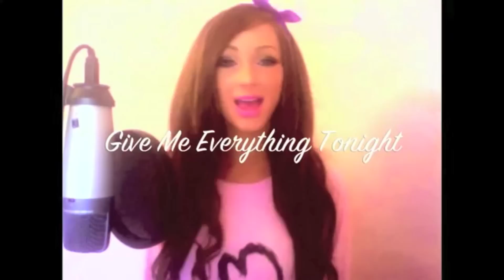Jemma Pixie Hixon's Official Single "Never Let Go" OUT NOW!!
Jemma Pixie Hixon's single "Never Let Go" IS NOW OUT and  Eligible for chart entry.

iTunes search "Jemma Pixie Hixon Never Let Go" or go

and more x

Lyrics and melody by Jemma Pixie Hixon
Recorded by Jemma Pixie Hixon in her bedroom on her laptop!

♡ Add me on my other sites!
♥ VK (opened a page on VK because there are so many fake accounts of me on there, I don't use it much)